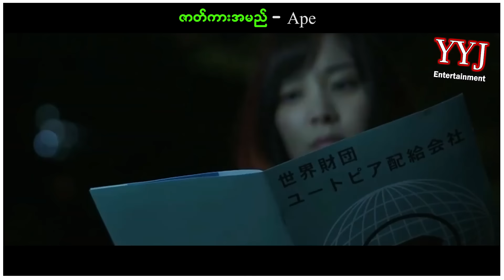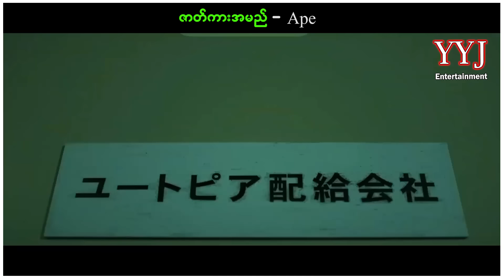ဒီကောင်လေးက မိသားစုရဲ့ လျှို့ဝှက်ချက်ကိုဖော်ထုတ်လိုက်မှ မိခင်ဖြစ်သူဟာ စက်ရုပ်ဖြစ်နေမှန်းသိလိုက်ရတယ်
Yo Yo Joy Entertainment
YYJ
Thinkayta Movie
Movie
ဇာတ်ကားကောင်းများ
ဟာသကားကောင်းများ
ရီစရာများ စုစည်းမှု
Myanmar Movies
Myanmar ဇာတ်ကားများ
Funny

Thinkayta Movie
Movie
မြန်မာဇာတ်ကားများ
မြန်မာဟာသကားများ
ဇာတ်ကားများ
ရယ်စရာများ